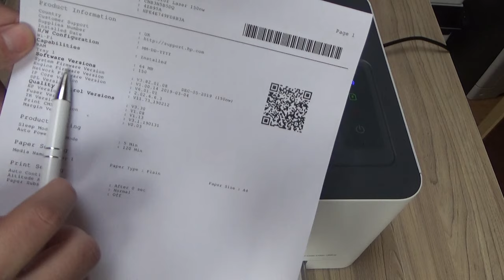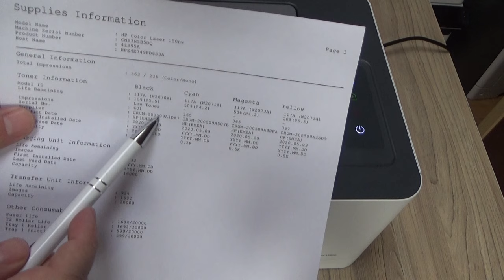HP Color Laser 150nw / 150a - How to print Configuration Report and Supplies Information